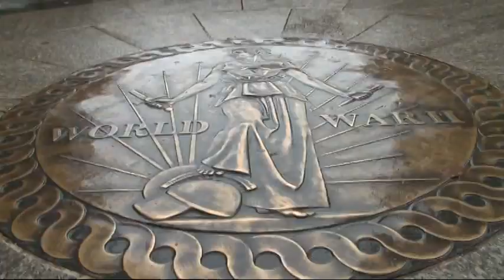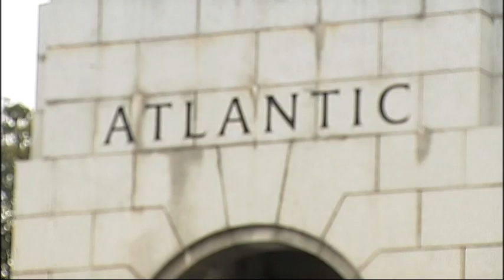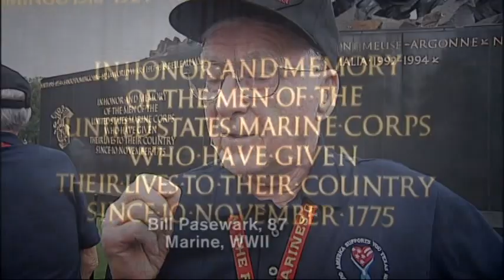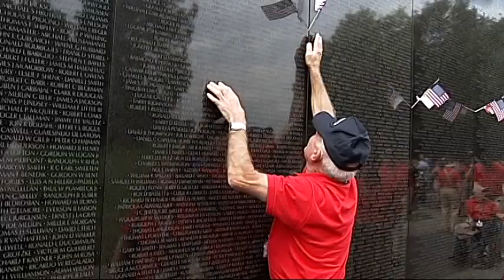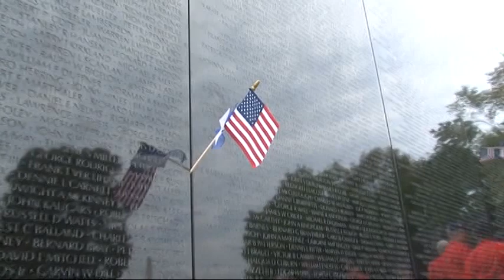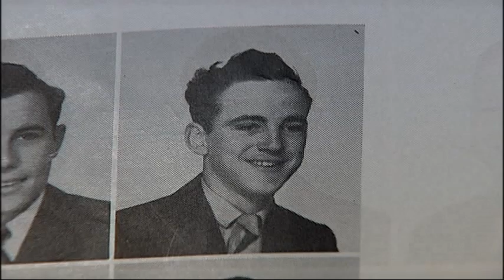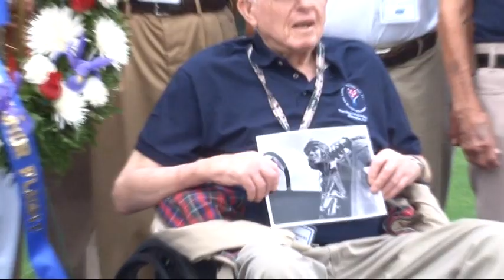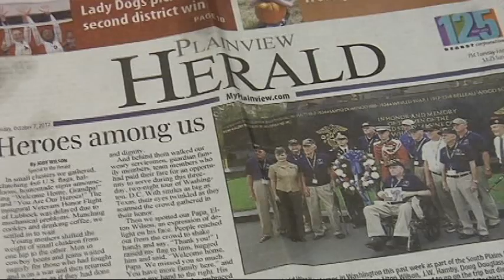The South Plains Honor Flight: A Veterans Day Tribute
The first Honor Flight from Lubbock goes to Washington to show veterans their war memorials.
Reporter: Karin McCay
Photographers: Caleb Holder & Sarah-Blake Morgan
Editor: Jason Cannon
Originally aired 11/11/12.